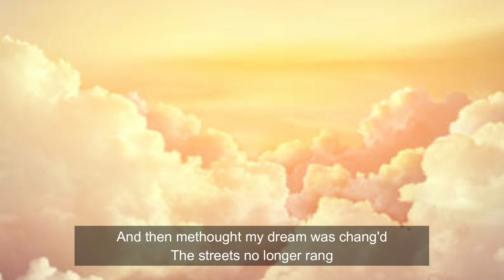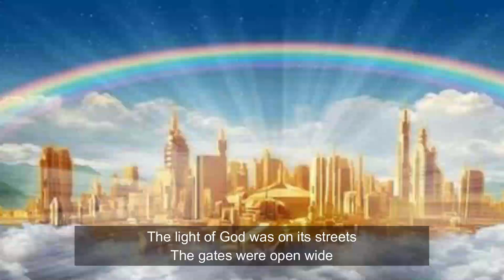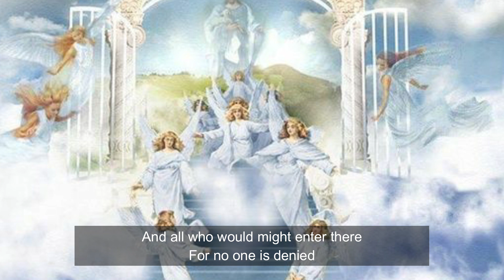The Holy City by Edith Gertrude Awotwi Pratt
Revelation 21:1-5
1.And I saw a new heaven and a new earth: for the first heaven and the first earth were passed away; and there was no more sea. 2.And I John saw the holy city, new Jerusalem, coming down from God out of heaven, prepared as a bride adorned for her husband. 3.And I heard a great voice out of heaven saying, Behold, the tabernacle of God is with men, and he will dwell with them, and they shall be his people, and God himself shall be with them, and be their God. 4.And God shall wipe away all tears from their eyes; and there shall be no more death, neither sorrow, nor crying, neither shall there be any more pain: for the former things are passed away. 5.And he that sat upon the throne said, Behold, I make all things new. And he said unto me, Write: for these words are true and faithful.

Composed by Michael Maybrick (1892)
Music and orchestration by Alfred Patrick Addaquay
Sung by Edith Gertrude Awotwi Pratt
Sound by Mido Productions
Video by Nana Kojo Mensah Ofori